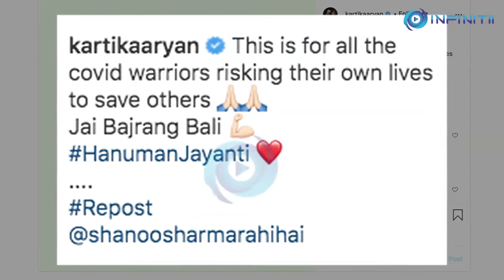Kartik Aaryan Urges Fans To Register For COVID19 Vaccine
Kartik Aaryan just took to his social media profile and urged everyone to register for COVID-19 vaccine in his own hilarious style.

He shared a BTS picture from the sets of the 2019 film 'Pati Patni Aur Woh' and wrote:

“When you’re 45+ but hv to wait till 1st May for vaccine bcoz your wife has told the mohalla you’re 41...Registrations open today”

Recently, he shared a graphic of Lord Hanuman on Hanuman Jayanti. In the post, the lord was seen carrying an oxygen cylinder in his hand while flying. He captioned the post as

"This is for all the covid warriors risking their own lives to save others. Jai Bajrang Bali"

Meanwhile, on the work front, Kartik recently was in the headlines for opting out of Dostana 2, next he will be seen in ‘Bhool Bhulaiyaa 2’ and 'Dhamaka'.

'Bhool Bhulaiyaa 2' is a horror-thriller film directed by Anees Bazmee and produced by Bhushan Kumar. It is a standalone sequel to Priyadarshan's 2007 cult and highly successful film 'Bhool Bhulaiyaa' that featured Akshay Kumar, Vidya Balan, Shiney Ahuja and Amisha Patel. The second part stars Kartik Aaryan, Kiara Advani and Tabu in leading roles.
'Dhamaka' is helmed by Ram Madhvani, the film is an official remake of the 2014 South Korean film The Terror Live. The movie will have a direct-to-OTT release on Netflix in the first half of 2021, once its post-production is finished.